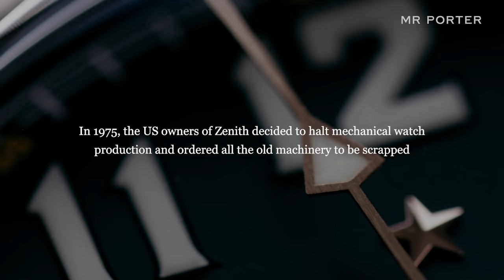Discover How A Zenith Watch Is Made | MR PORTER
Watch the process of a Zenith watch being made, from start to finish.

In October 2015, MR PORTER visited Zenith’s artisans at the brand’s headquarters in Le Locle, Switzerland for a behind-the-scenes look at the artisanal techniques that go into its iconic 100% Swiss-made timepieces. Founded in 1865, Zenith is renowned for its products’ accuracy and fine craftsmanship.

Or visit our YouTube channel for more style, inspiration and advice